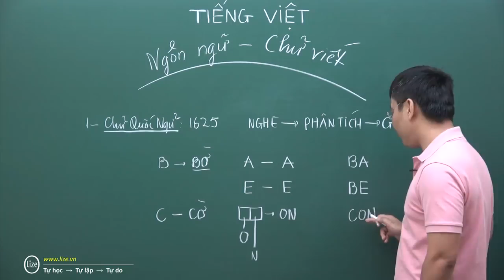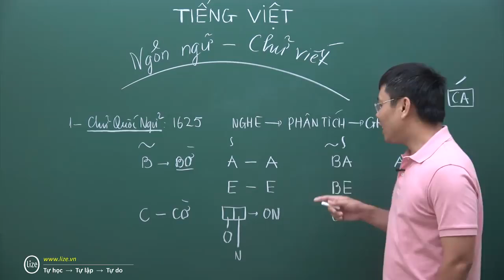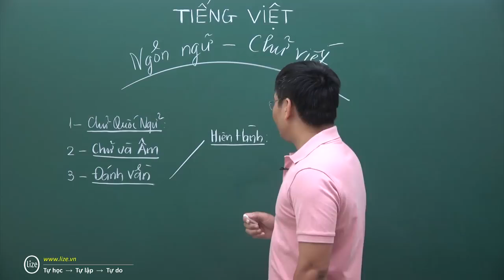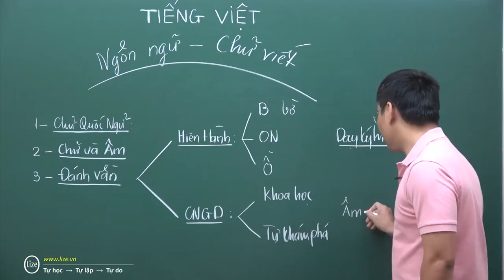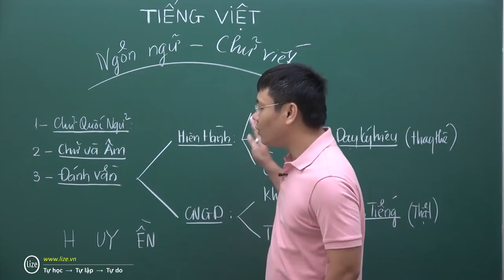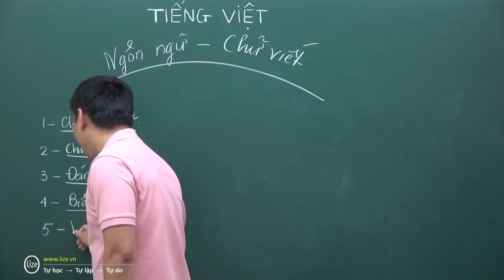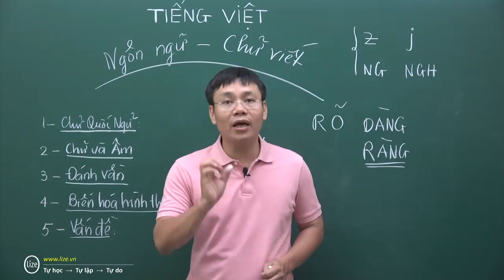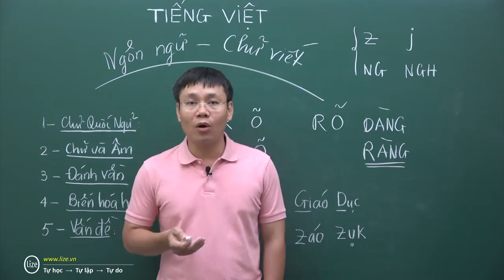Tiếng Việt Ngôn ngữ Chữ viết Thầy Nguyễn Thành Nam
Đánh vần công nghệ giáo dục